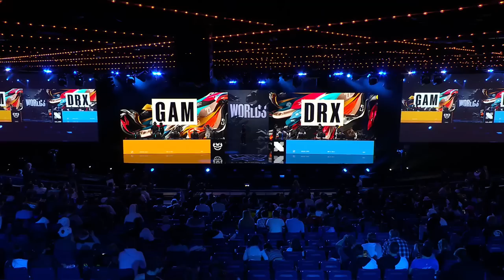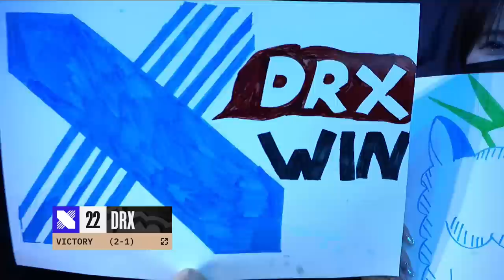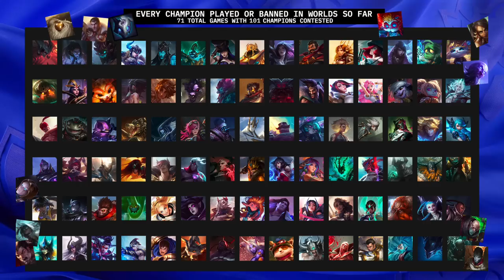GAM vs. DRX | Group Stage | 2022 World Championship | GAM Esports vs. DRX (2022)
GAM Esports vs. DRX

GAM Esports Line up:
•  Kiaya - Top Jax
•  Levi - Jungle Graves
•  Kati - Mid Taliyah
•  Style - ADC Kai'Sa
•  Bie - Support Leona

DRX Line up:
•  Kingen - Top Ornn
•  Pyosik - Jungle Kindred
•  Zeka - Mid Sylas
•  Deft - ADC Tristana
•  BeryL - Support Rell

PLAY-INS: 9/29-10/04 - Mexico City
GROUPS: 10/7-10/10, 10/13-10/16 - New York City
QUARTERFINALS: 10/20-10/23 - New York City
SEMIFINALS: 10/29-10/30 - Atlanta
FINALS: 11/05 - San Francisco